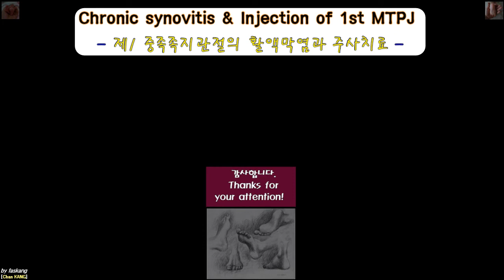411.(의사용. US/초음파) Chronic synovitis & Injection of 1st MTPJ. 제1 중족족지관절 활액막염 주사치료 [강찬.충남대.Chan KANG]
제1 중족족지관절의 만성 활액막염 증상/소견으로 진단 및 치료 목적으로 저용량 스테로이드를 관절내 주사하는 영상입니다.

 초음파 소견과 주사의 기본 술기를 습득하는데 도움이 되셨으면 좋겠습니다.

감사합니다.

Chan KANG
Orthopaedic Surgery